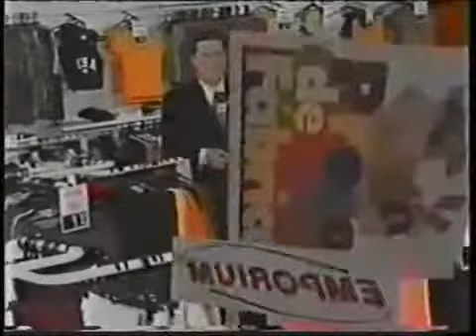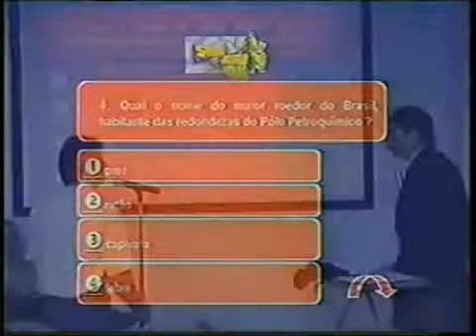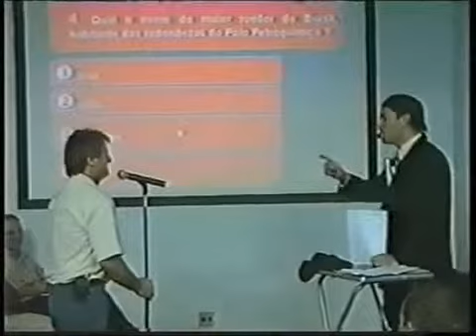Jorge Andre Portfolio de Humor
Contexto Agência de Artistas